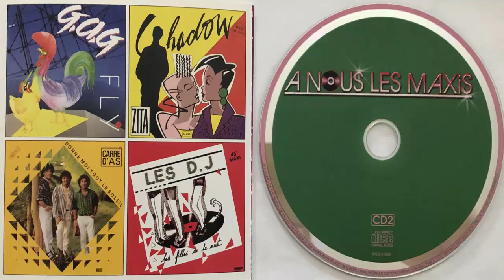Les D.J Les filles de la nuit (Spécial Discothèque) (1988) (CD Import)